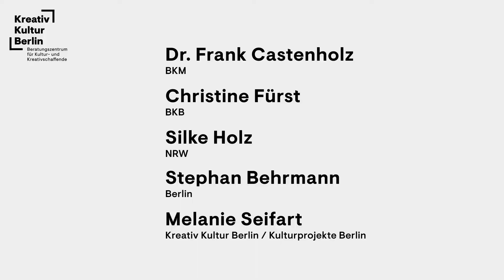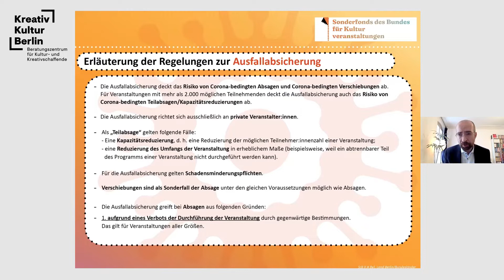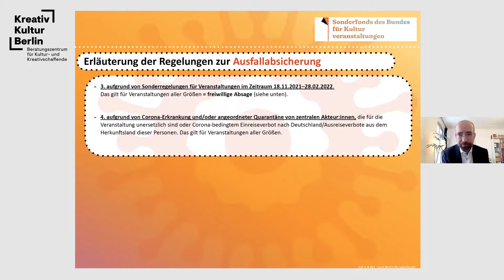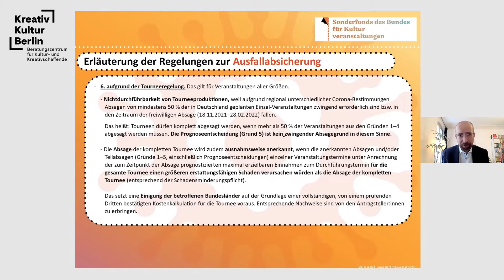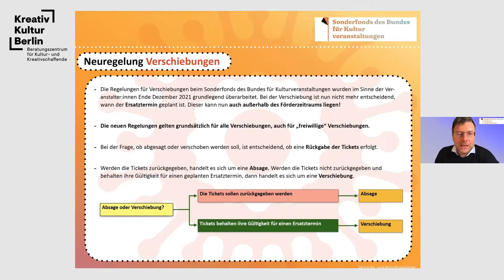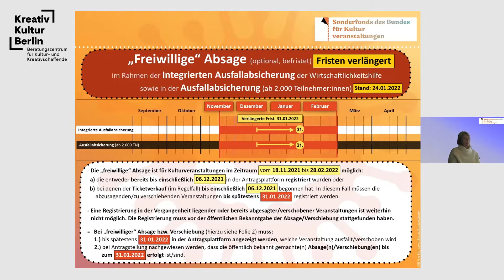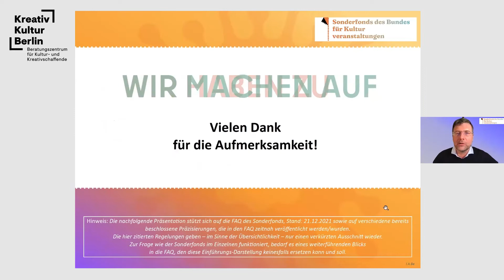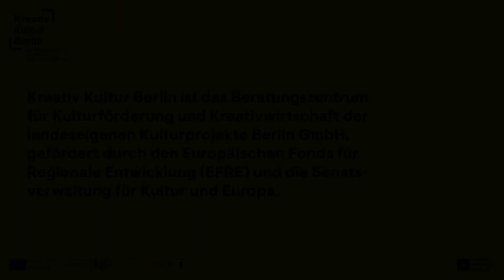Bundesweite Infosession #3 | Sonderfonds des Bundes für Kulturveranstaltungen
KreativKulturBerlin

Bitte beachten: Die gemachten Angaben in der Infosession beziehen sich auf den Informationsstand vom 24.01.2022. Alle Angaben sind ohne Gewähr. Antworten auf Einzelfälle sind immer von der jeweiligen Bewilligungsstelle einzuholen.

In dieser bundesweiten Infosession haben Vertreter*innen verschiedener Bundesländer und die BKM die neuesten Entwicklungen, beispielsweise bei der freiwilligen Absage/Verschiebung und der Übernahme von Verschiebungskosten, erläutert, Änderungen in den FAQ vorgestellt und Fragen beantwortet. Die Infosession wurde angeboten von Kreativ Kultur Berlin in Zusammenarbeit mit den Bundesländern und dem Deutschen Kulturrat.
Der Sonderfonds wird gemeinsam von der Beauftragten der Bundesregierung für Kultur und Medien (BKM) und vom Bundesministerium der Finanzen (BMF) verantwortet. Die Umsetzung erfolgt durch die einzelnen Bundesländer.

Mit dabei:
Dr. Frank Castenholz | BKM
Christine Fürst | BKB
Silke Holz | Vertreterin des Landes Nordrhein-Westfalen
Stephan Behrmann | Vertreter des Landes Berlin
Melanie Seifart | Kreativ Kultur Berlin / Kulturprojekte Berlin (Moderation)

00:00:00 Intro
00:00:24 Vorwort Silke Holz | Vertreterin des Landes Nordrhein-Westfalen
00:02:57 Vorwort Dr. Frank Castenholz | BKM
00:06:16 Erläuterung der Regelungen zur Ausfallabsicherung/Ausgewählte Fallbeispiele
00:08:26 Fall 1: Verbot der Durchführung einer Veranstaltung
00:10:08 Fall 2: Erforderliche Kapazitätsreduzierung
00:17:51 Fall 3: Sonderregelungen für Veranstaltungen im Zeitraum 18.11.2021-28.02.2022
00:19:00 Fall 4: Corona-Erkrankung und/oder angeordnete Quarantäne zentraler Akteur:innen
00:20:19 Fall 5: „Prognoseentscheidung“ aufgrund eines unzumutbaren wirtschaftlichen Risikos
00:24:05 Fall 6: Tourneeregelung
00:32:00 Neuregelung Verschiebungen
00:40:23 Einführung in die freiwillige Absage/Verschiebung
00:43:20 Was gilt bisher und weiter? Was ist neu/gilt zusätzlich?
00:44:20 Weitere Hinweise zur „freiwilligen“ Absage/Verschiebung
00:46:37 Szenario: eine Veranstaltung muss abgesagt/verschoben werden
00:48:49 Handlungsanleitung aus der Perspektive der Antragsteller
00:49:57 Ausgewählte Anwendungsbeispiele Absage/Verschiebung
00:52:56 Anmerkung Karneval
00:56:03 Ausblick Stand Verlängerung Wirtschaftlichkeitshilfe
00:57:48 Q&A
01:41:05 Abschluss